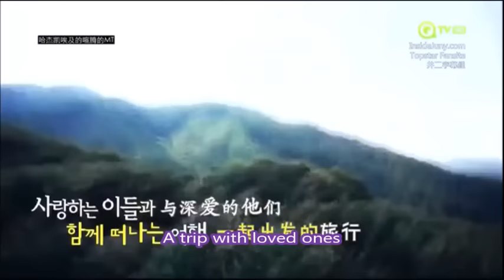[ENG SUB] Eun Jiwon & Tony An - Hidden camera: Handsome boys of the 20th century (hotsechgodrg)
credit to Chinese sub.
Handsome boys of the 20th century S2 Ep1 - cut (guest: Kim Jae Duc)